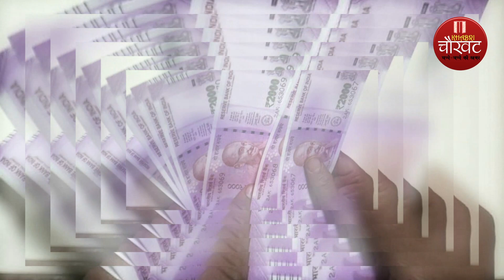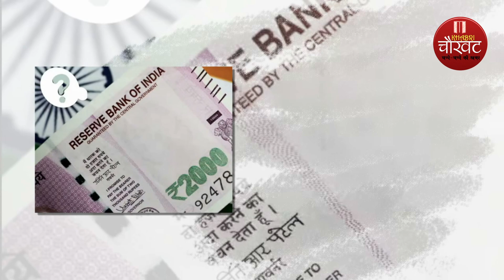RBI ने 2000 की नोट पर लगाया प्रतिबन्ध, अगर आप के पास भी है यह नोट तो अभी बैंक में जाकर बदलवाए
इस खास रिपोर्ट में देखिये RBI ने 2000  की नोट पर लगाया प्रतिबन्ध, अगर आप के पास भी है यह नोट तो अभी बैंक में जाकर बदलवाए